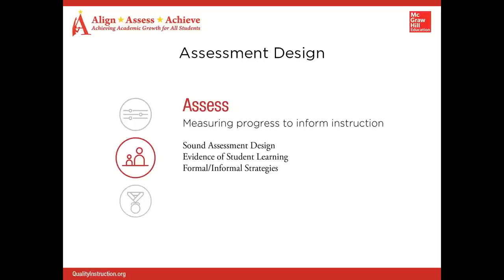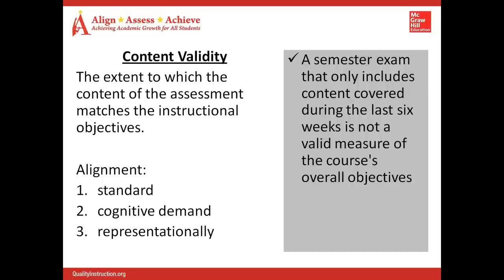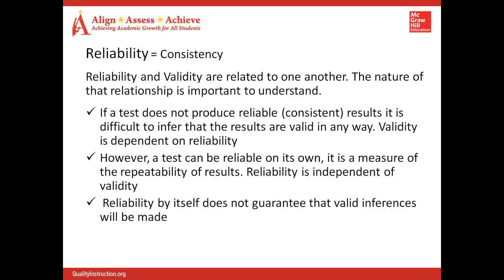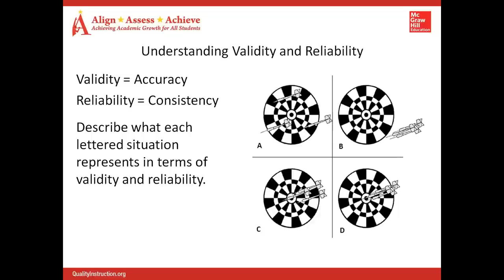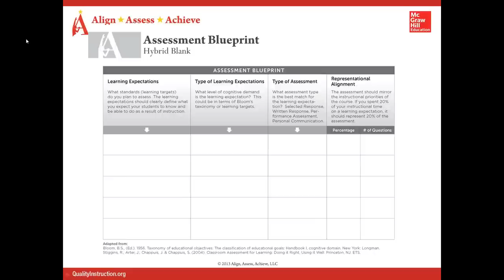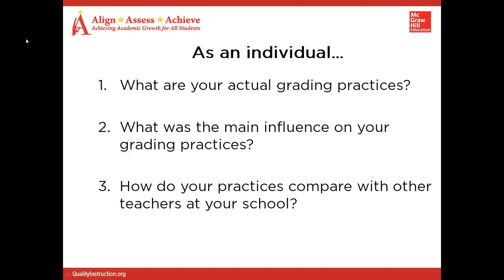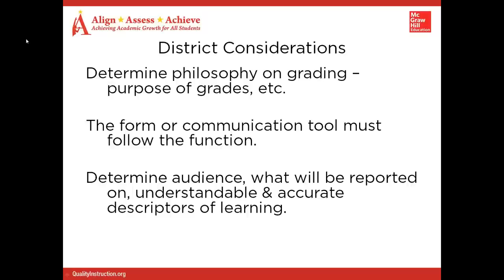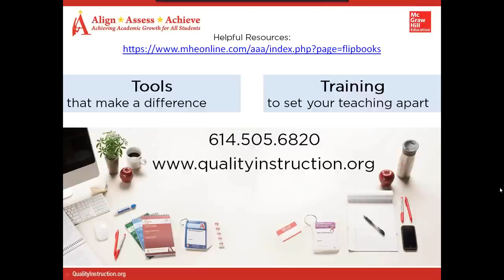Assessment Design and Sound Grading Practices for Teachers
This webinar helps teachers learn how to avoid pitfalls as you implement high-quality assessment literacy, assessment design, and standards-based grading. You will be able to identify the characteristics of effective assessment design and implementation, see the importance of aligning standards, instruction, and assessments and understand recent trends in assessment and grading practices and how to apply lessons learned to your own district.